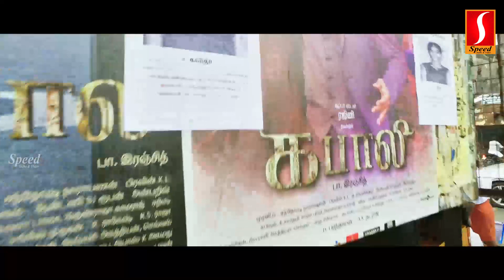Anjena Kirti | Vinoth Thangavel | Yaagan malayalam Dubbed Romantic Family Drama movie scenes | Sajan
Movie Title : Yaagan
Written and Directed by Vinoth Thangavel
Director of Photography by Mahesh. T
Edited by AAR Saran Shanmugam